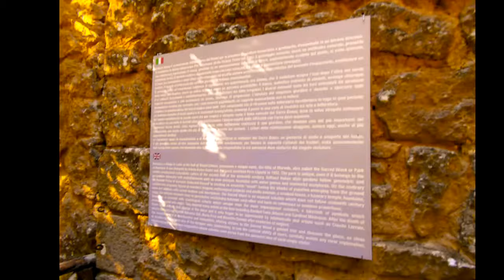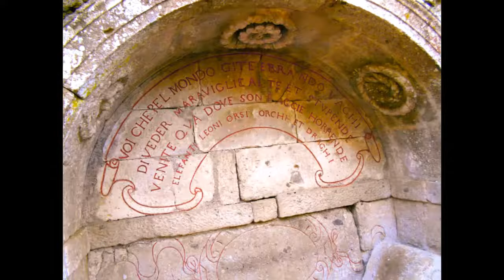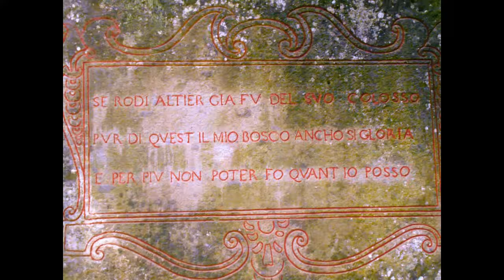Il Bosco Sacro di Bomarzo